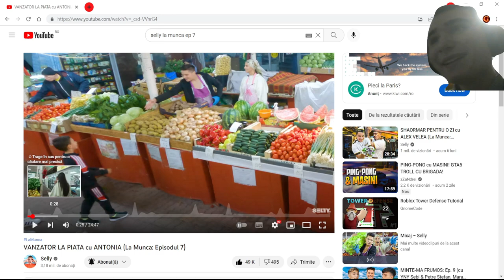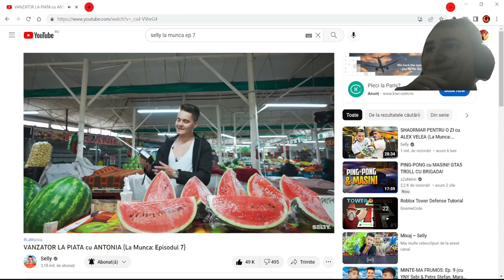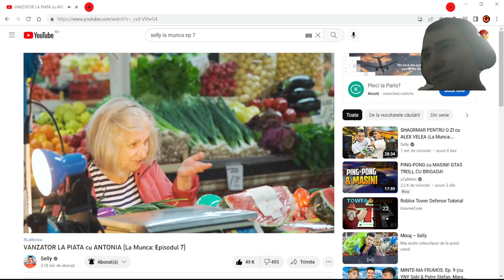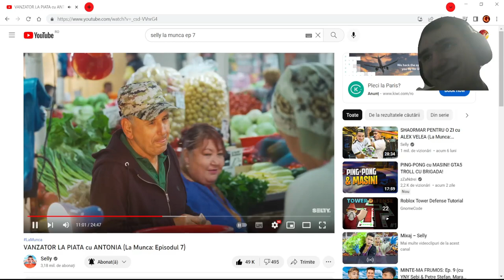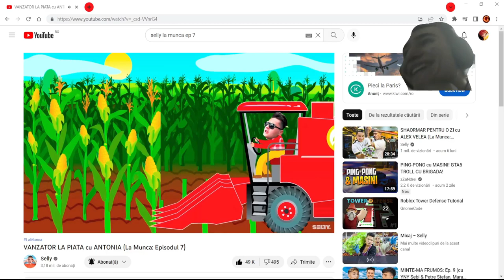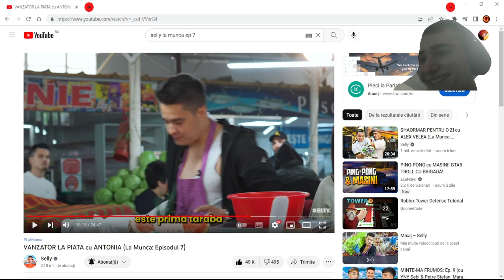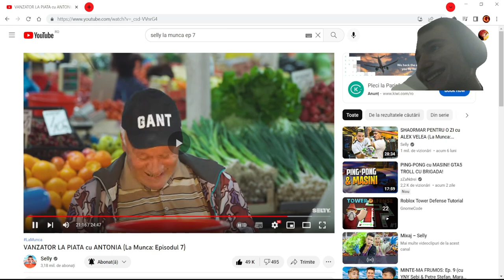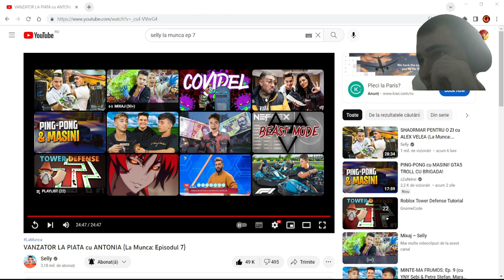reactie la VANZATOR LA PIATA cu ANTONIA (La Munca: Episodul 7)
in acest videoclip reactionez la munca: episodul 7 facut de selly